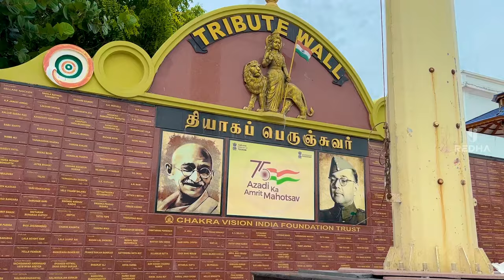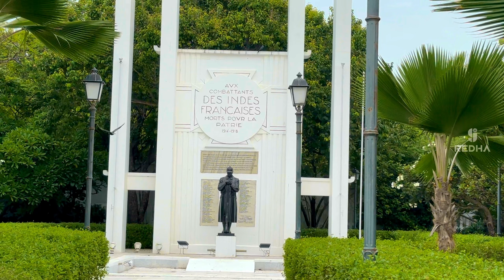எவ்ளோ Change ஆச்சு பாண்டிச்சேரி || Day - 2 || Girijae Sree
"Welcome to our second video of our Pondicherry trip! 🌴 On Day 2, I decided to explore the beautiful Pondicherry Beach. 🌊 I walked from my hotel room to the beach, capturing the serene and vibrant atmosphere along the way. 🌞 Join me as I share my solo adventure and the beauty of Pondicherry. 😊🎥"